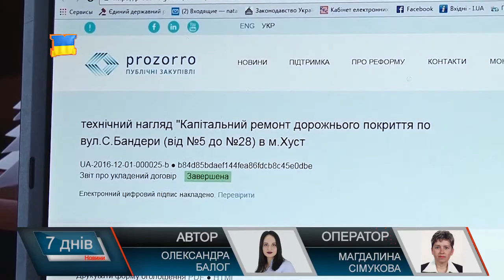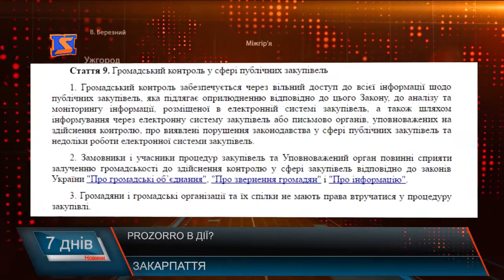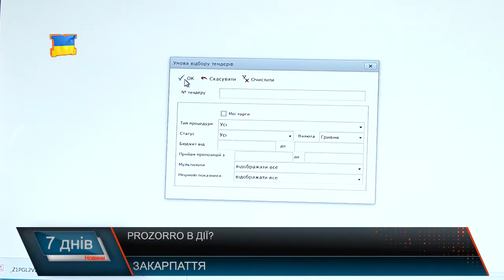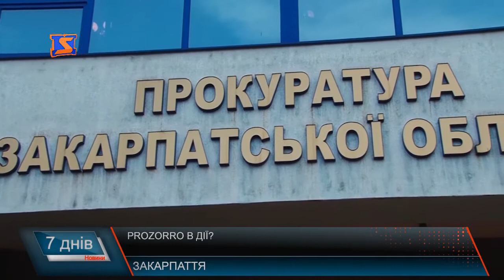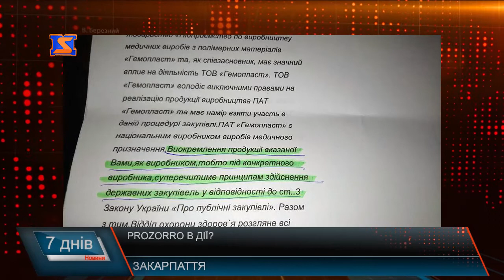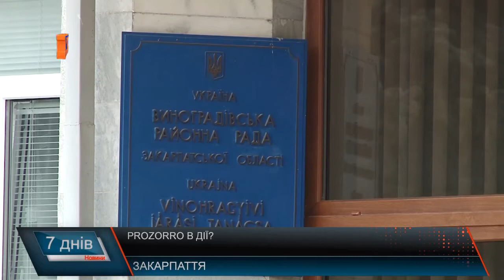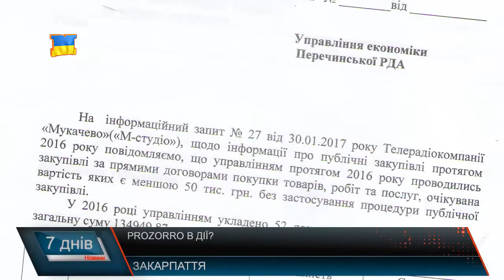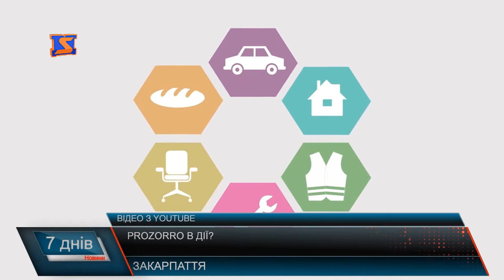«прозоре» використання коштів платників податків. Бюджетні гроші та мільйони порушень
Одна з вимог революції Гідності  -  прозоре і чесне використання коштів платників податків. Багато з того, що оточує кожного українця – це результат публічних закупівель. Органи влади та державні підприємства витрачають кошти платників податків, наприклад, на будівництво доріг, забезпечення шкіл, устаткування для лікарень.  Неефективне використання коштів громадян і веде до появи поганих доріг, відсутності ліків, занедбаних шкіл, а ще -  до появи у кишенях корупціонерів  сотень тисяч  та мільйонів  гривень платників податків.